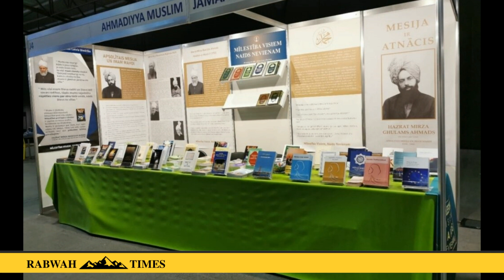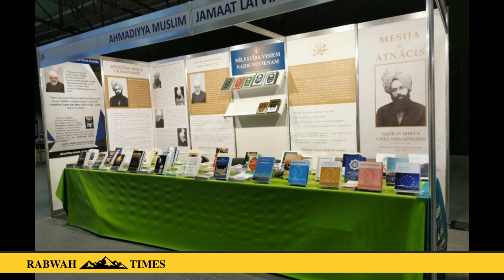Participation of Jamaat Ahmadiyya Latvia in Latvian Book Fair 2022